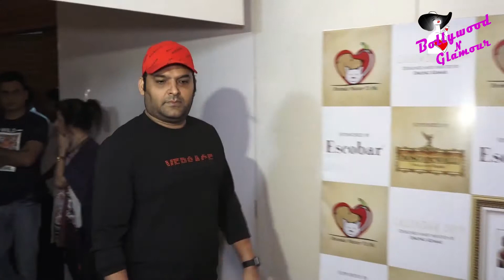Rekha, Tiger Shroff, Kapil Sharma At Omung Kumar's Hand Painted Calendar Unveiling Part-4